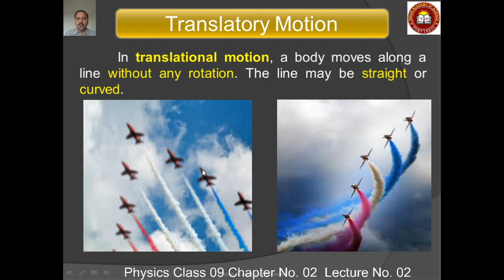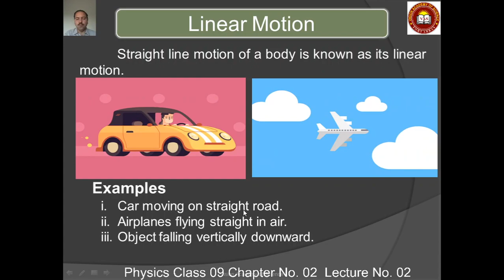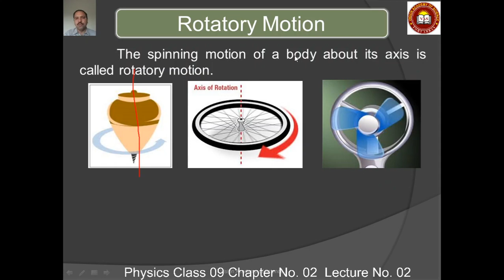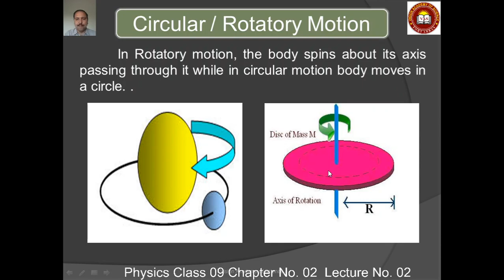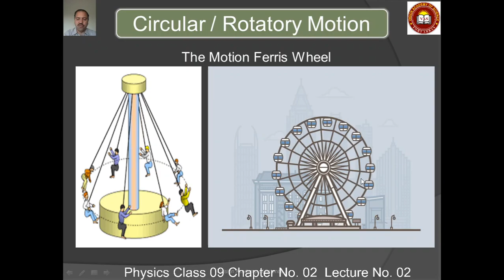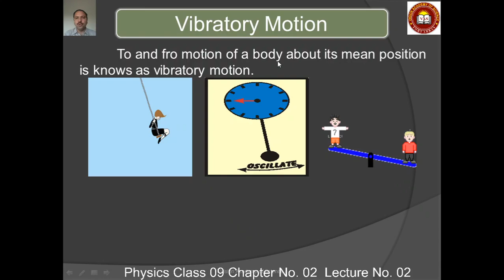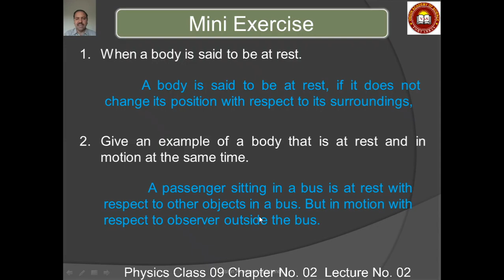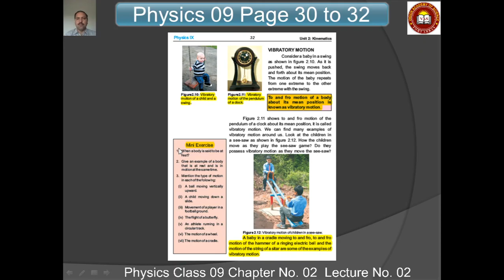PH09 02 002